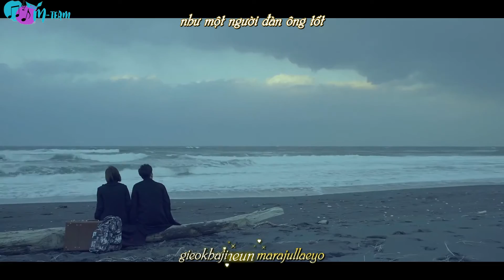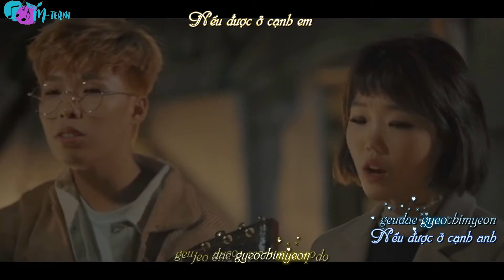[Vietsub+Kara] AKMU - Last Goodbye